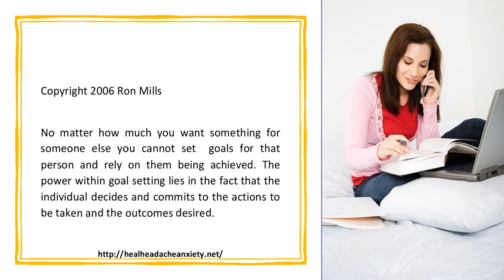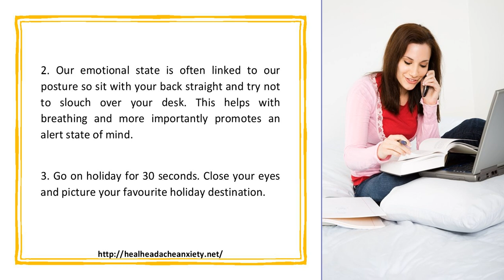Coaching Issues on Dealing with Exam and Study Stress